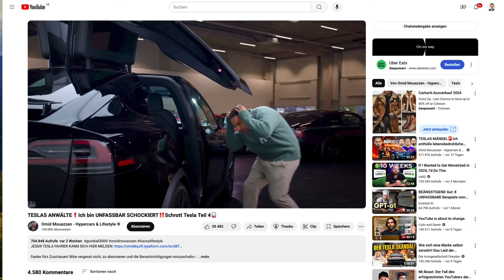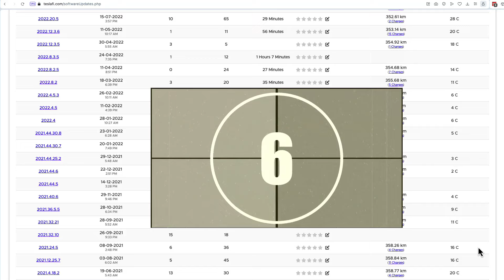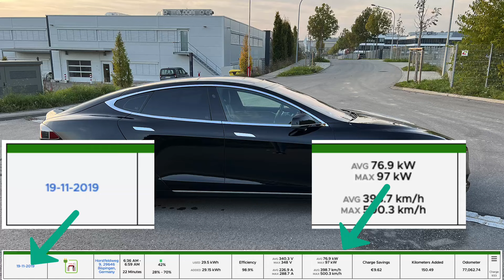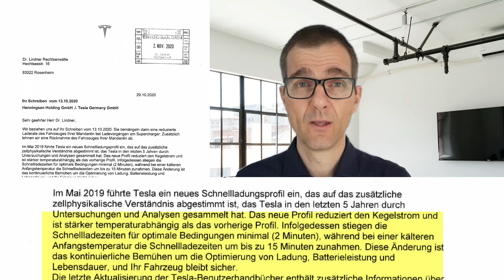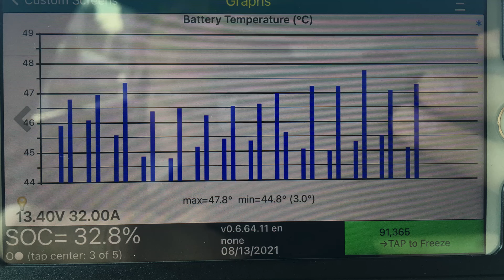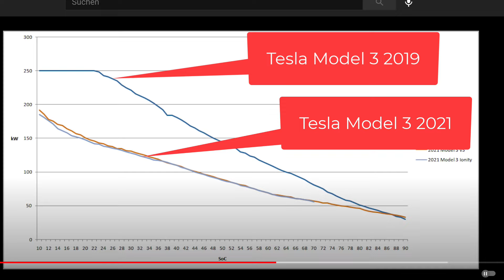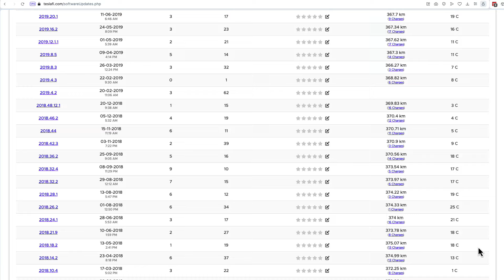Wichtig für alle Autofahrer: Richtungsweisende Klage gegen Autohersteller Tesla gescheitert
eMobilität und Leben heute: aus dem Blick eines erfahrenen E-Auto-Fahrers

Im Video geht es nicht um die gravierenden Auslieferungsmängel und deren schleppende Beseitigung, die nach 6 Monaten endlich einigermaßen zufriedenstellend erfolgt ist, sondern um ein extrem kundenunfreundliches Verhalten von Tesla, das tausende Teslafahrer zwischen 2017 und 2020 betroffen hat.

Ja das sogar Auswirkungen auf jeden Autofahrer in Deutschland, der ganzen Welt hat, egal ob er ein E-Auto fährt oder nicht.

0:00 Einleitung
10:34 Mein Vorwurf
12:58 Mein Prozess
14:25 Fazit

==Komme in die eMobilitytoday-Community==
Und erhalte ergänzende Informationen, Downloads und Abschriften der Videos.